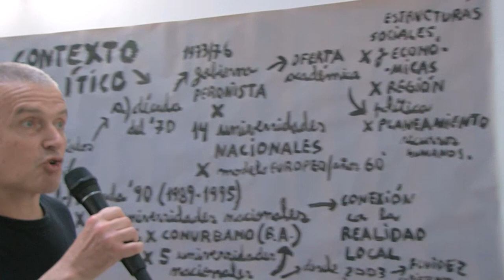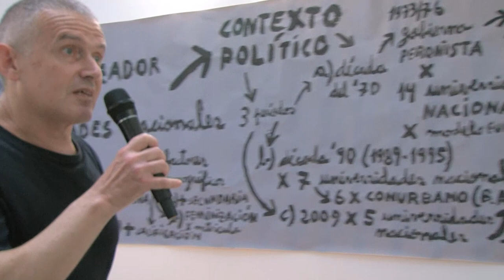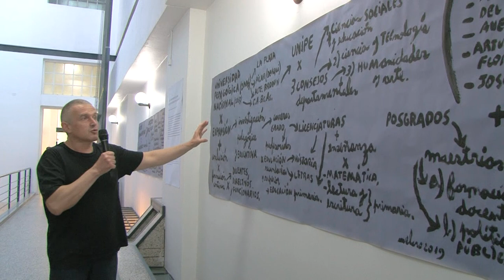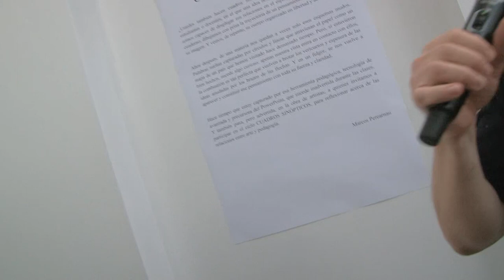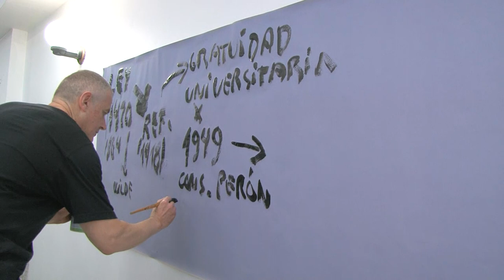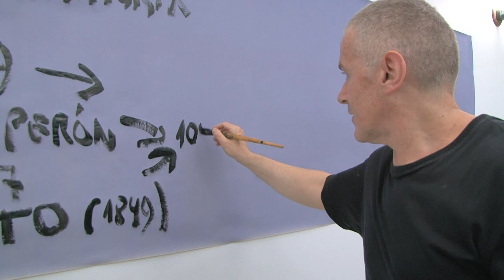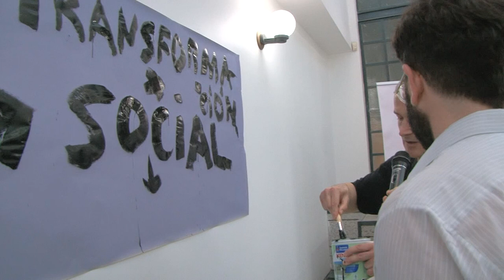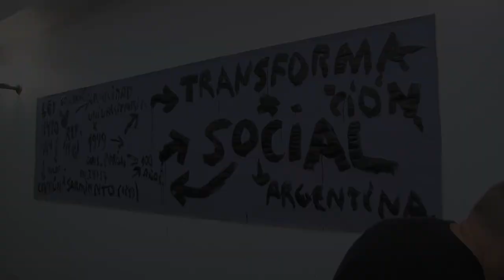"El factor democratizador de las Universidades Nacionales"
Intervención a cargo del artista y sociólogo Diego Melero
Coordinación académica/Curaduría: MarcosPerearnau